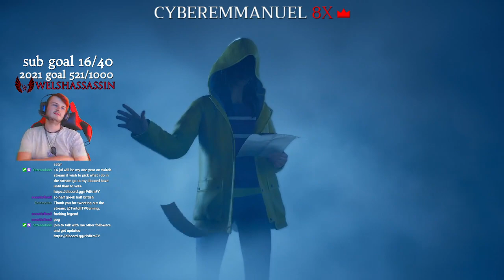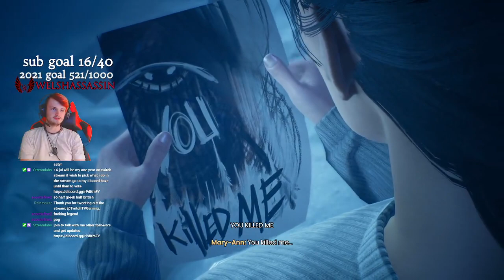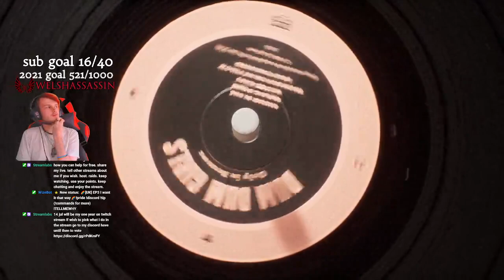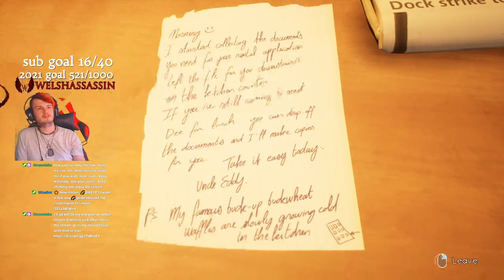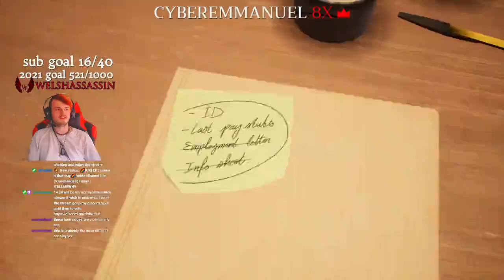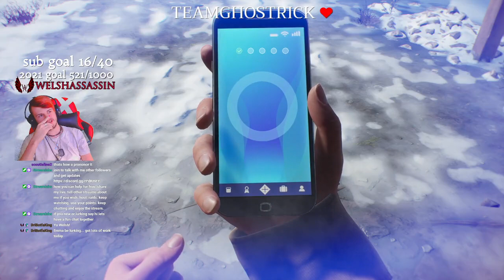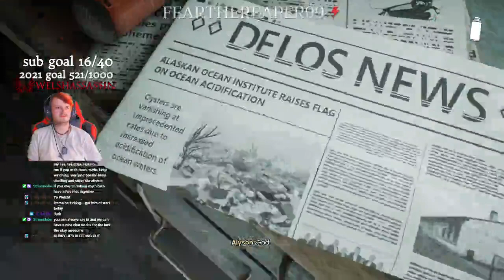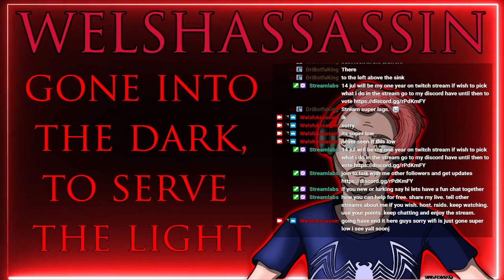🌈[UK] EP3 I want it that way🌈!pride !discord !tip (!commands for more)